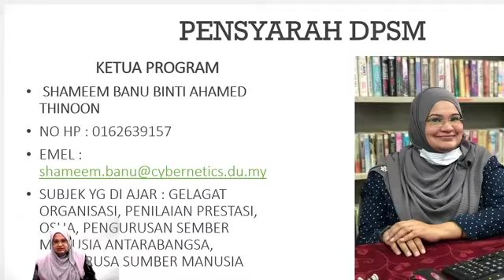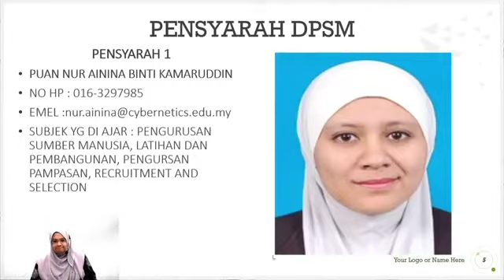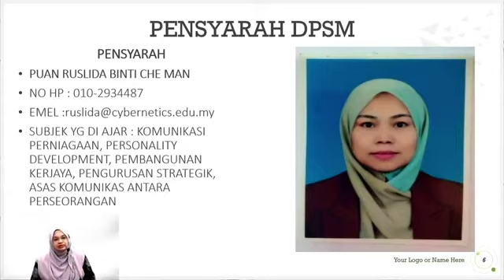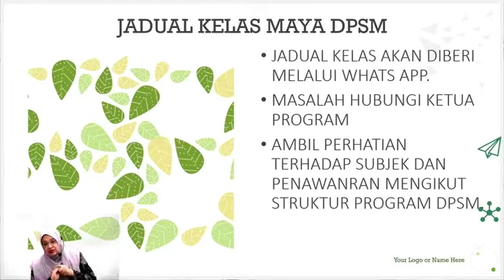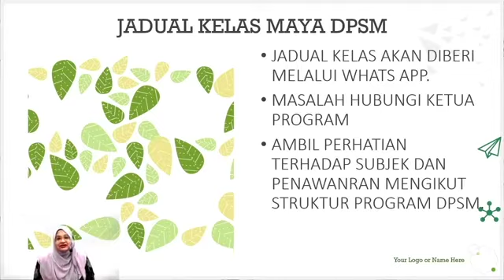Diploma Pengurusan Sumber Manusia | DPSM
Siaran Ulangan Hari Mesra Pelajar bagi program DPSM pada 2 November 2020.